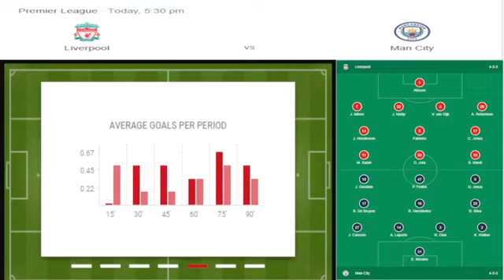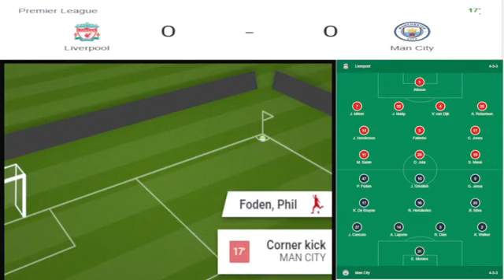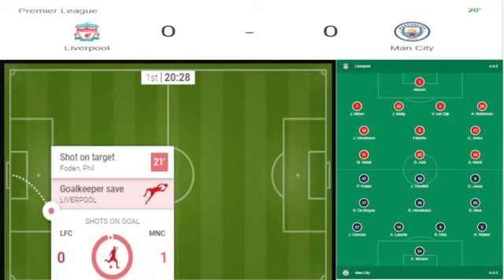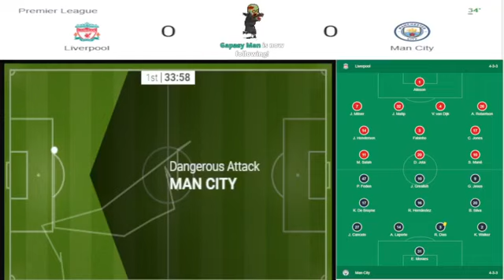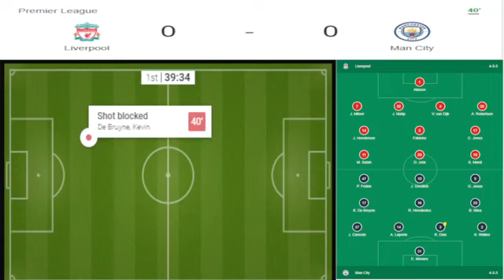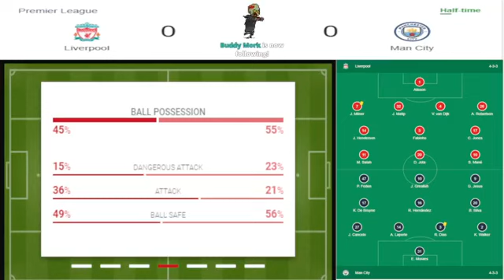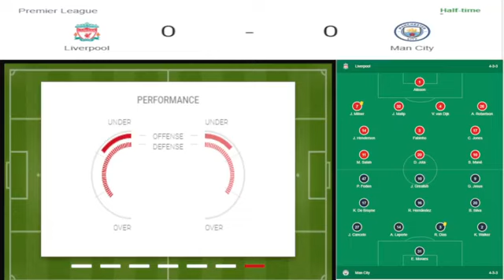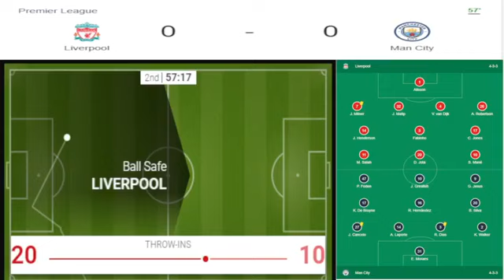LIVERPOOL vs MANCHESTER CITY || SRIKERS TV Live Commentary (Part 1)